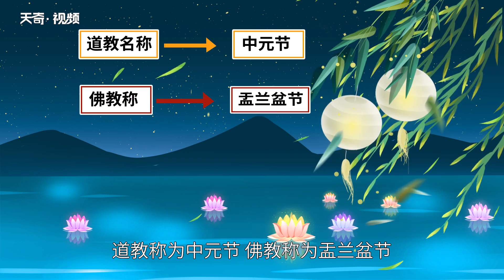中元節的來歷和傳說 中元節的來歷和傳說故事